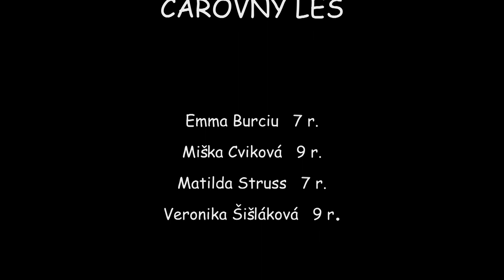Čarovný les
Animation workshop with children